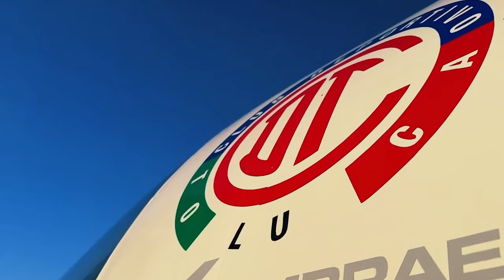✅🔥👹 ULTIMA HORA LOS DIABLOS CELEBRAN 107 AÑOS DE HISTORIA! NACHO COMPLICA SU LLEGADA! MAL COMPAÑERO!